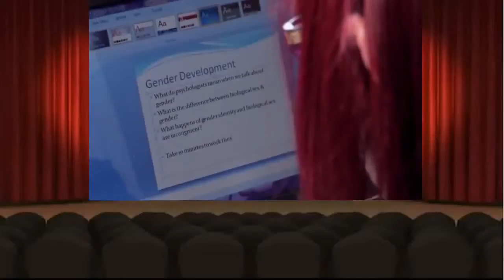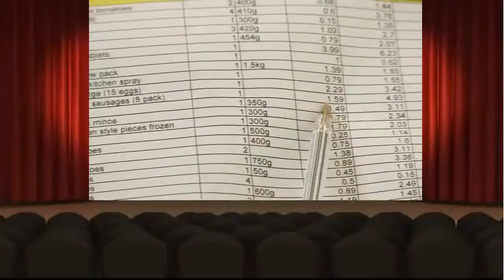Wanted Down Under S09E18 Turley Wilson (Auckland 2014)